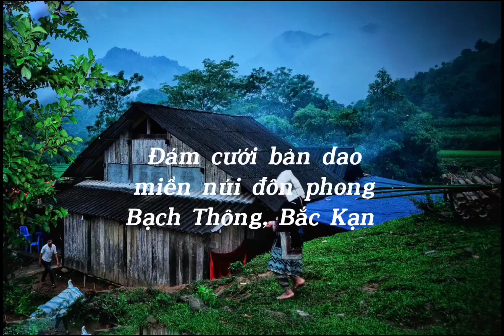Am Bum Cảnh Đám Cưới Người Dân Tộc Dao Miền Núi Phần 1|Đặng Thịnh Vlogs